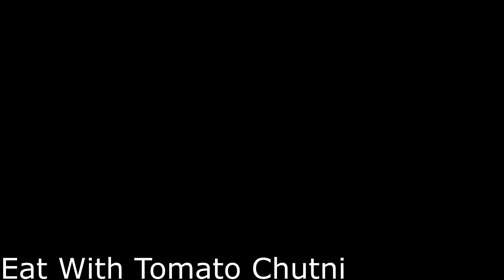Bannu Beef Pulao Recipe | Family Food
In this video, I’ll show you, I’ll show you Homemade Bannu Beef Pulao Recipe By Family Food. Enjoy!
ABOUT MY CHANNEL:
Hi! I’m a House Wife. On my channel, you will find Delicious Recipes. I love sharing food recipes with you guys as I experience them myself.